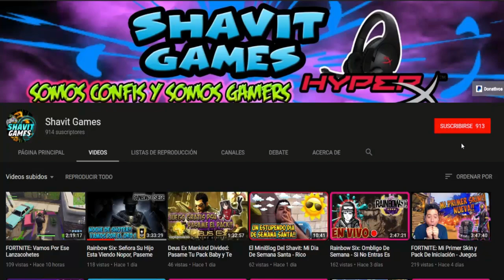Defiance Remasterizado!!? El Mejor Juego Gratis!!? || Juego Gratis PS4, Xbox y PC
Defiance: Una Invasion Alienígena - En Realidad Eres Humano? XD || Juego Gratis Para Todas Las Plataformas ||

Shavit Games